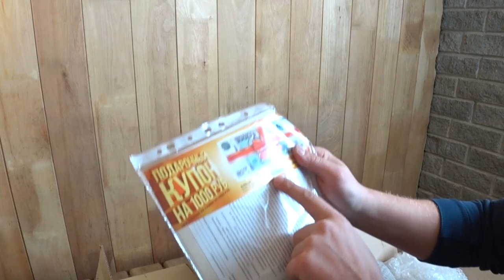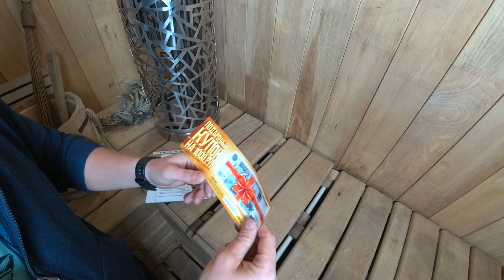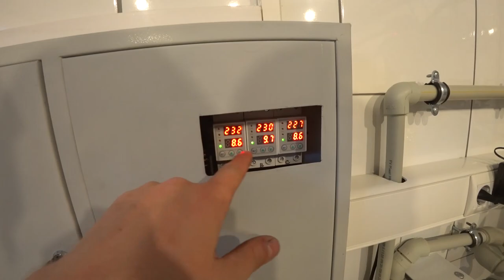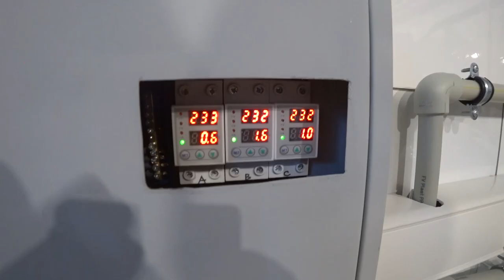Будем строить сауну в цоколе. Мои ошибки при строительстве бани у родителей. Электро каменка VITA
✔ Платформа Прикинул все варианты по баньке в своем доми и печаль. на следующие пару лет нужно построить гаражи и хранилища, а значит банька у нас не появится года 3-4 точно. Так дело не пойдет. В очередной раз "катая шары" с сыном в бильярдной, подумал, а почему бы нет, и стройка понеслось.
Заказал котел  на 6 квт, электрокаменка VITA
Кстати, вот ссылка - Плюс приятный бонус в 500р после оформления заказа (действует 2 недели)

Проект не быстрый, хочу сделать все красиво, а значит не буду торопиться, но обязательно обещаю делиться всей информацией в процессе.

Женя просит сначала сделать ремонт в спальнях, и потом сразу же приступим к работе!